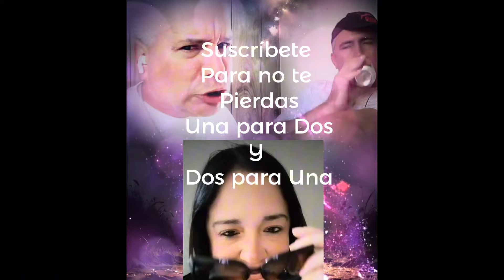¿Quienes son los de “Dos para Una y Una para Dos”?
Entrevista al actor Jorge Daniel Hernández Curbelo conocido en las redes sociales como “Sin miedo” el junto a Eduardo Quintana y Madeleyne González, protagonizan “ Dos para Una y Una para Dos”